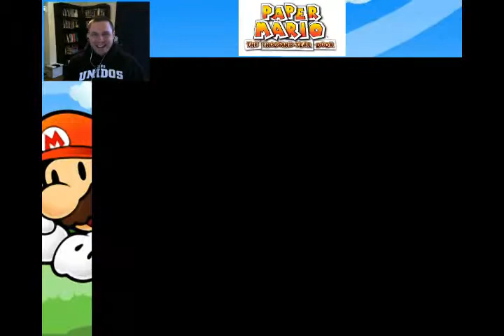Spooky Creepy Town V2.0 | PETEPLAYS Paper Mario: The Thousand year Door (Episode 66)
Into the door beyond!

Theme Song: "Sheer Will" by Justin Wentz